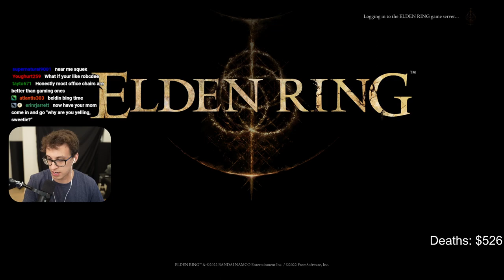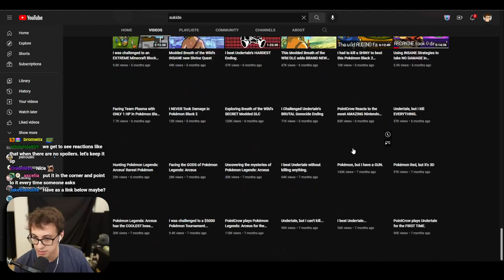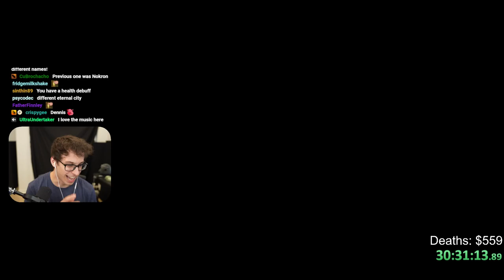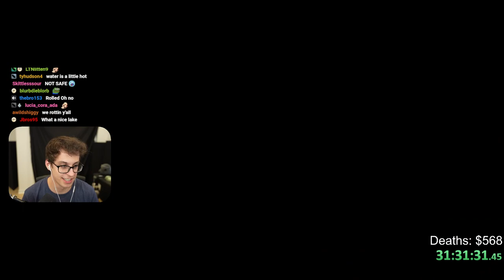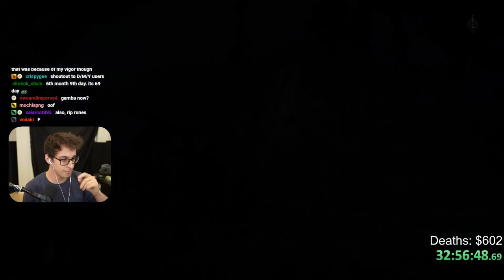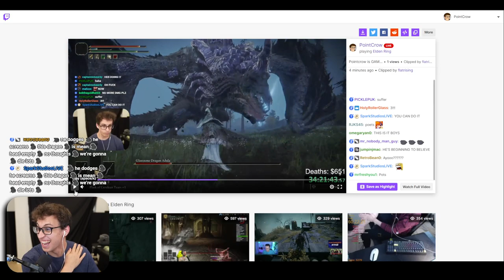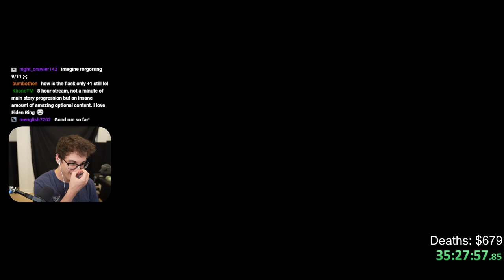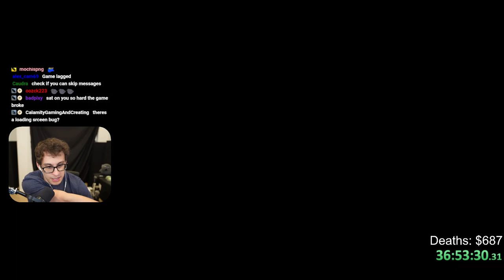This Streamer Bet He Could Finish the Game Before Me